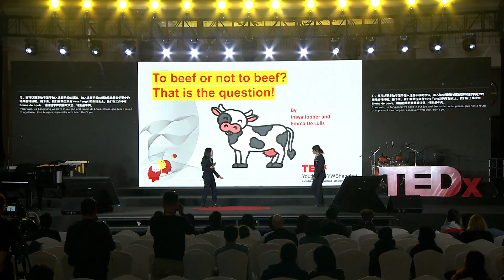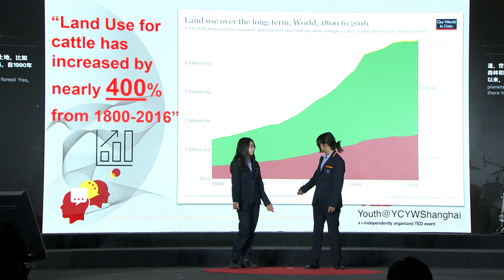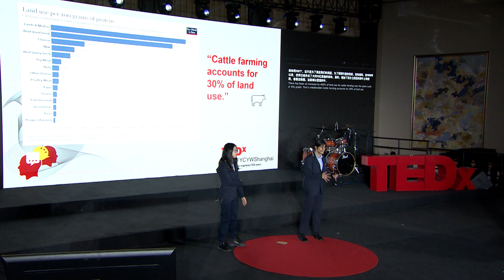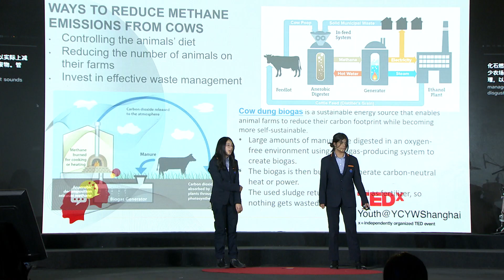To Beef or Not to Beef | Inaya Jobber & Emma De Lulis | TEDxYouth@YCYWShanghai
Inaya and Emma explore the impact of beef production on the environment, particularly in terms of global warming linked to methane produced by cows. They propose reducing beef consumption and upgrading existing farms with technology to make them more sustainable. Emma and Inaya urge the audience to consider the impact of their beef consumption on the planet and take steps towards a more sustainable future. Coming soon

Coming soon This talk was given at a TEDx event using the TED conference format but independently organized by a local community.